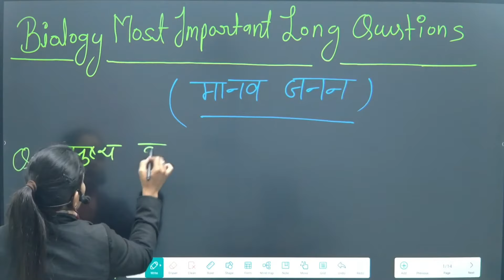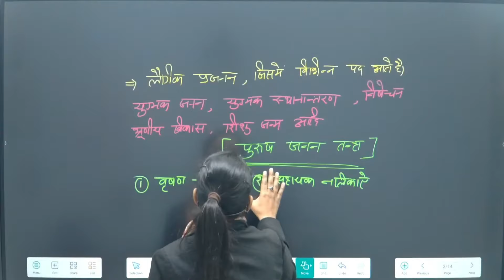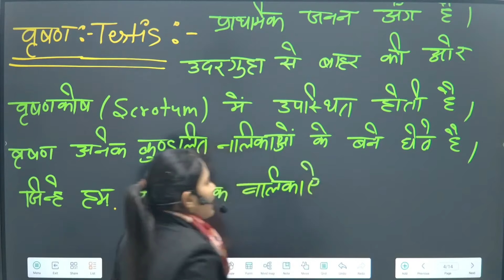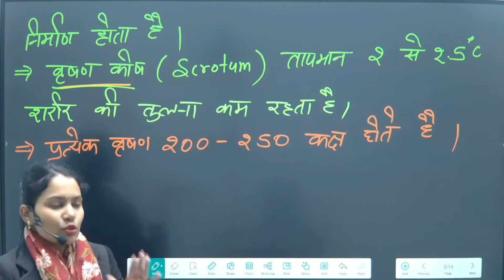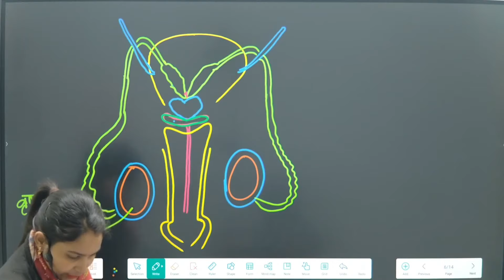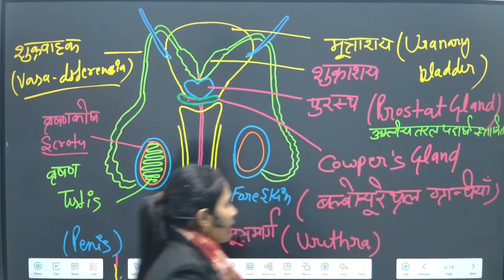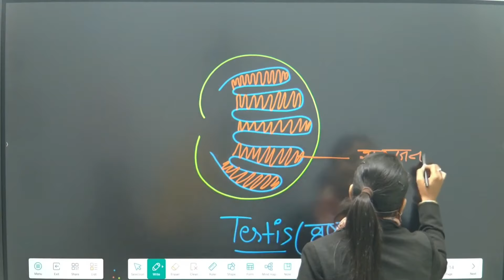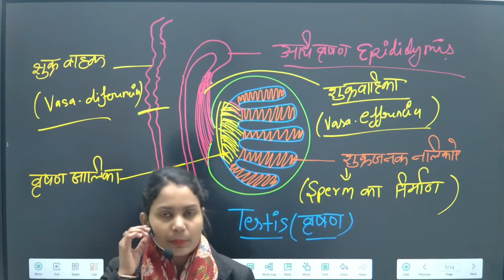12th Biology के सबसे महत्वपूर्ण प्रश्न | दीर्घ उत्तरीय प्रश्न | Class 12 Biology important questions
12th Biology के सबसे महत्वपूर्ण प्रश्न | दीर्घ उत्तरीय प्रश्न | Class 12 Biology important Long questions

12th biology important questions 2024
class 12 biology important questions for board exam 2024
class 12 biology important topics
class 12 biology important question 2024 one shot
class 12 biology revision for board exam 2024
class 12 biology one shot